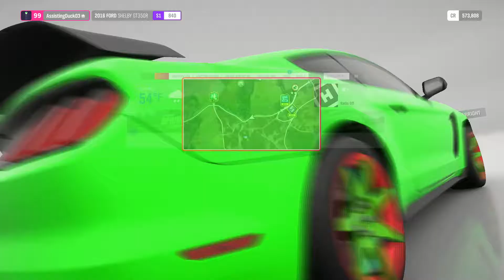1/16/2019 Forza 4 Video